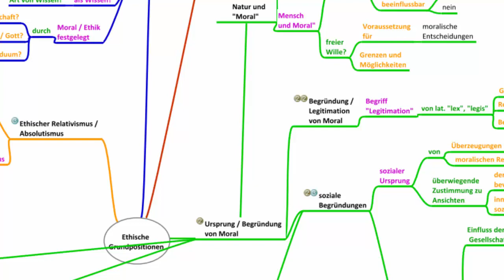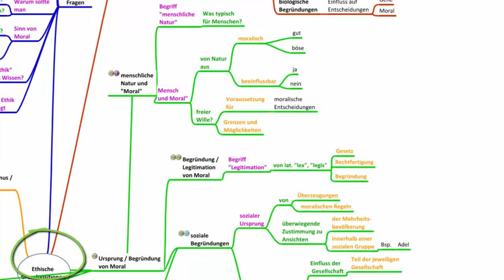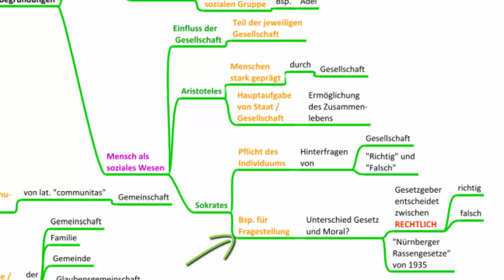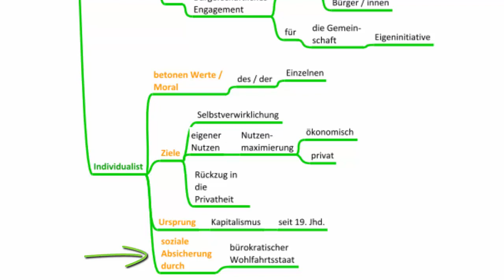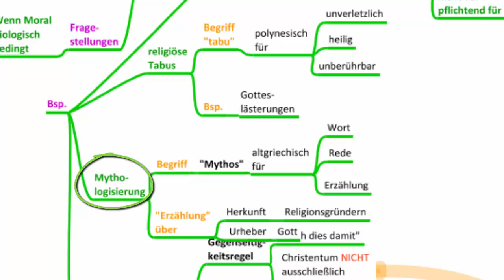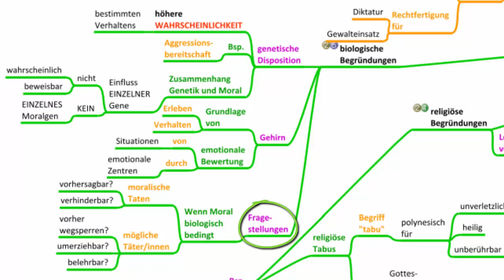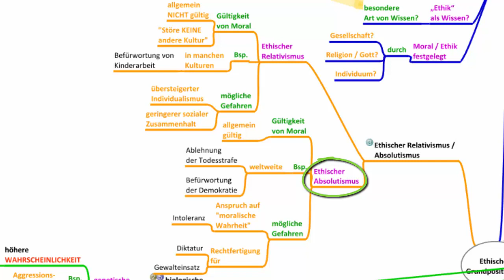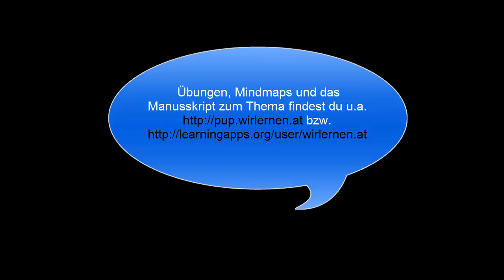Ethische Grundpositionen - Philosophie n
In diesem Video werde ich eine Auswahl von Themen und Fragestellungen zu ethisch / moralischen Fragestellungen kurz vorstellen. Übungen, Mindmaps und das Manusskript zum Thema findest du u.a. bzw.